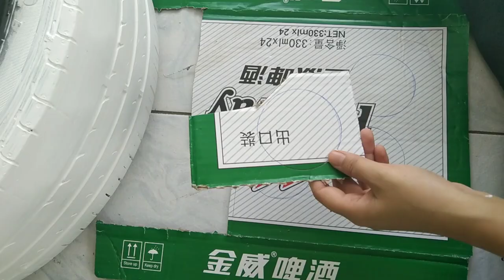DIY SNOWMAN | CHRISTMAS SNOWMAN FROM TYRES | TYRE CRAFT IDEA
Christmas is just around the corner so let's get creative.

My next project will be making my very own Snowman ⛄ made out of used tyre.

In this video I'm going to show you how I do it from scratch till the end.

I hope you enjoy the video and Merry Christmas ❤️

Music 🎶